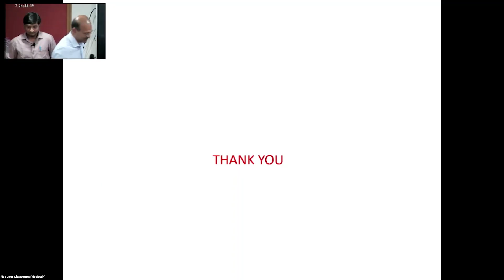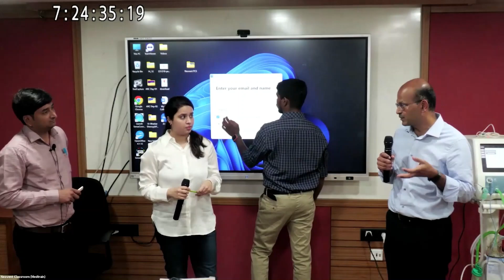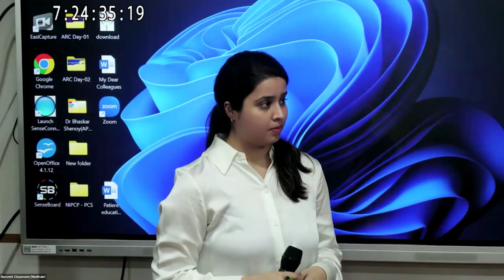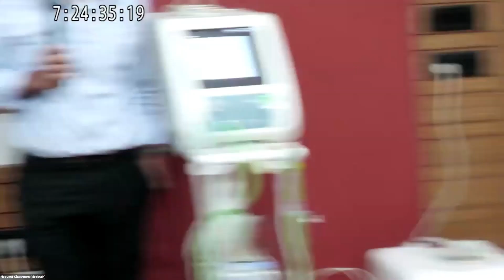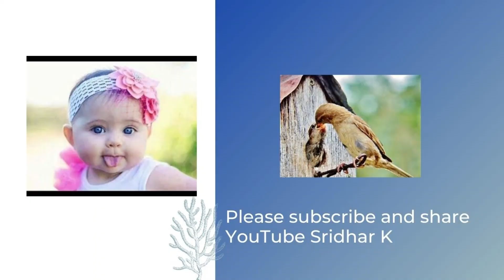Practical discussion on NIV, Aspiration, acute desaturation l Neonatal ventilation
Practical discussion on NIV, Aspiration, acute desaturation following presentations by Dr Pruthviraj and Dr Sanchita on the above topics-presented during the workshop for batch 1 (Neovent course)-the students taking part in the Neovent course have to present a topic in a structured fashion as part of the course criteria, under the faculty's supervision. All of them did an excellent job, and by sharing this here, I hope their hard work reaches even more colleagues who could benefit! Do share, and encourage your team to keep learning!
If you want to learn more about the course, you can access the brochure with full details from this link. Please contact if you are interested in joining future batches.

The case being discussed can be reviewed here Neonatal case presentation-sudden desaturation in a preterm baby

Please read this write-up to know why you should consider joining this course.

I have shared a few of these interactive sessions on my YouTube channel, and you can review these in this playlist

For any further clarifications and to register in the next batch for the course (starts July 2024), please email or call ( WhatsApp number)